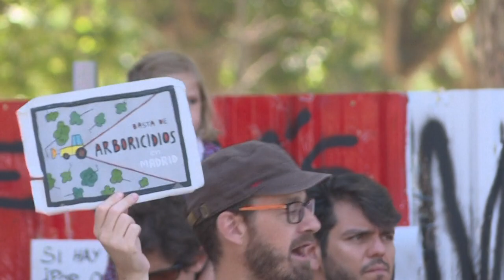Enconado debate sobre los árboles en Madrid antes de las elecciones | AFP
Los árboles en Madrid, ciudad donde el calor se vuelve cada vez más insoportable por el calentamiento global, han estado en el centro de un enconado debate antes de las elecciones del domingo, con la izquierda acusando a la derecha de "negacionismo" climático.